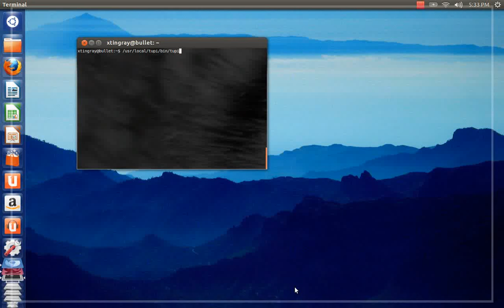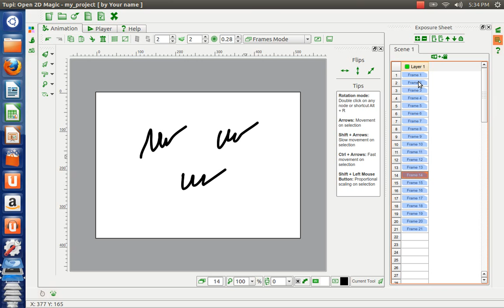TupiTube Desk: Pasting an object into multiple frames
This is a little example of how to copy an object into multiple frames at the same time.